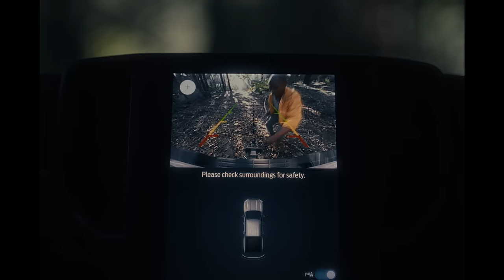Next-Generation Ford Ranger | Unlimit Your World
Ford SA | Bolder, tougher, and more intuitive than ever before | Unlimit Your World Today.